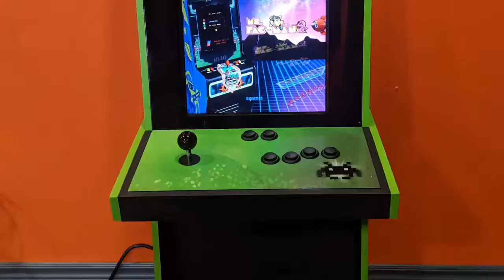Arcade 800 games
Now available. 800+ games. The authentic arcade feel.
- Rentals are available! Great for Parties!
- Adjustable stereo sound
- Japanese high-quality joystick and buttons. Can be set to 4 or 8 way.
- Laminated vinyl will never fade or wear off.
- Smaller size fits adults and children perfectly without taking up lot's of room
- Self-contained unit, just plug it in and play.
- Attract mode showcases available games when not in use.
- Plug in more controllers for 2 player action.
- Pre-built. No need to assemble.

I can build any size system from 1 player to 4 player arcade cabs.